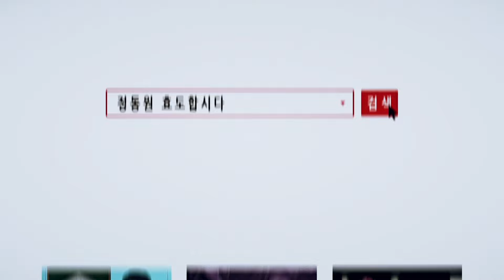정동원-효도합시다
세미트로트부터 정통트로트까지 각 장르의 색깔을 제대로 살리는 건 물론, 어린 나이임에도 불구하고 효도, 사랑하는 사람에게 전하는 마음, 인생의 애환까지 다양한 주제를 아우르는 앨범을 구성함으로써 3개의 트랙이지만 그 안에 정동원의 팔색조 매력을 모두 담은 데뷔 앨범 'miracle'

타이틀곡인 '효도합시다'는 박현빈의 '샤방샤방', 송가인의 '서울의 달', '가인이어라' 등 트로트의 트렌드를 이끌고 있는 플레이사운드의 작곡가 알고보니혼수상태와 김지환의 합작품으로, 두 사람이 정동원 군을 보며 영감을 떠올린 동원 군의 맞춤곡입니다.
모두 알고는 있지만 잘 실천하지 못하는 '효도'에 관한 이야기를 경쾌한 리듬과 동원군 특유의 힘있는 목소리가 더해져 들을수록 빠져드는 매력을 가진 세미트로트 곡 '정동원-효도합시다'

[가사]
여러분 여러분 효도합시다
가끔은 아이러브유 사랑한다 말합시다
나 하나 보면서 살아온 당신
늦기 전에 효도합시다

계절이 지나면 돌아오지만
당신의 세월은 멀어져가네
당신과 매일이 이별하는 날
이제라도 잘해야지 다짐합니다

사는 게 바빠도 전화 한 통 드립시다

그동안 고맙다 감사하다 말합시다
자신보다 날 먼저 지켜준 당신
미안해요 사랑합니다